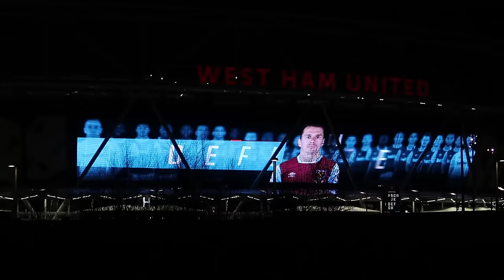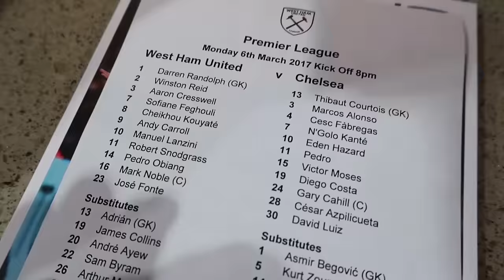WEST HAM vs CHELSEA - Premier League 2016/17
I go to West Ham vs Chelsea at London Stadium!